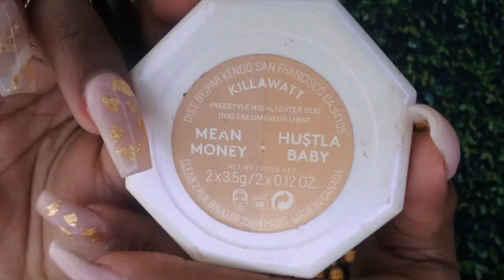SRRING/SUMMER MAKE-UP TUTORIAL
Make-Up Details:
Foundation: @fentybeauty in 420
Concealer: @fenty beauty 370
Setting powder: @katvonbeauty “lock it”
Eyeshadow: @hudabeauty “blazin” & @fentybeauty killawat foil in “heart burn”
Lipstick: @maccosmetics & @fentybeauty

Technical:
Camera - Nikon 1 J5
Editor - iMovie